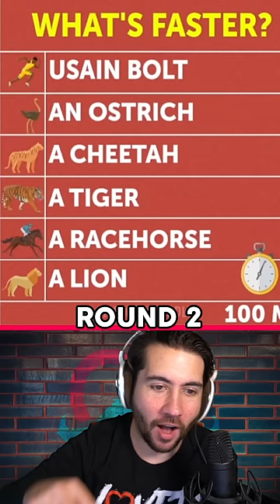Who is the Fastest?! (100% Fail)